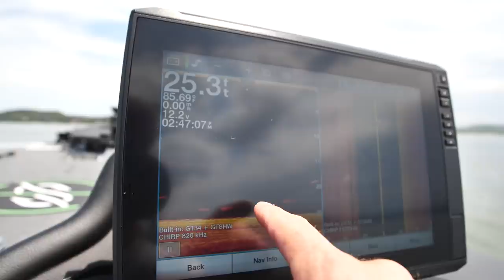Big Bass Wrapped Up in Deep Water! Underwater Recovery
Today we are going after bass around trees in rocks in a clear water lake. After some topwater action, a big bass grabs my lure and takes in deep in a tree. We are camping out by the lake to get the best chance at low light bass fishing.